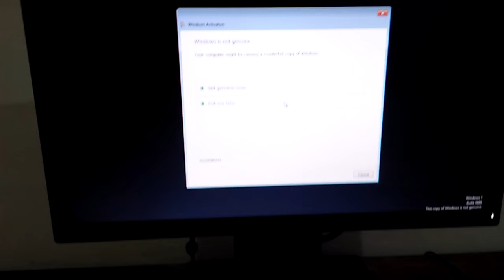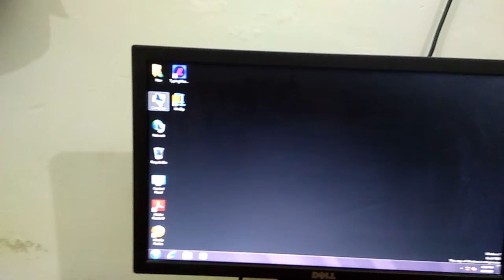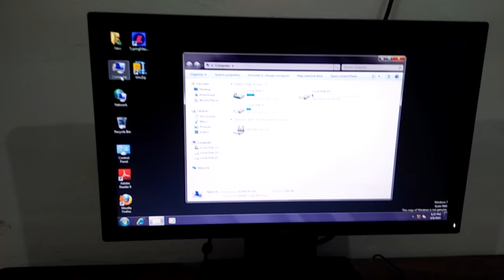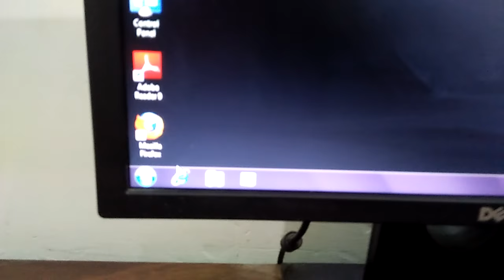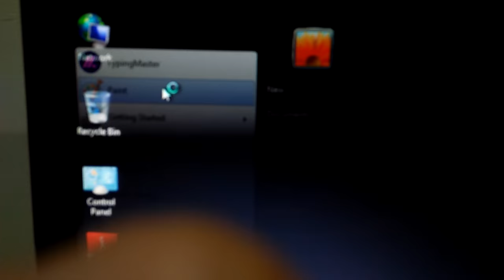How to start computer and How to mouse work